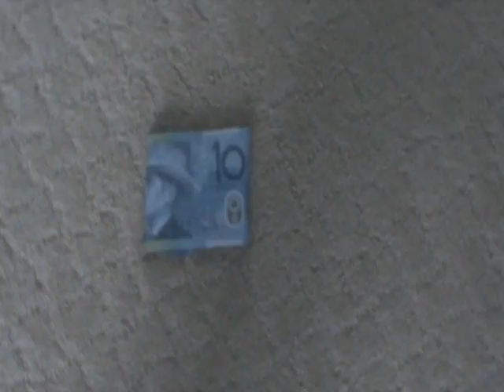Big Momma's Cellulite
Al Capone rap music from Yostersx "Head Movement"

This is Truth vs Falsity where I discuss facts and misconceptions (rarely) and then add educomedy to it.

Chat with me at skype (same username)